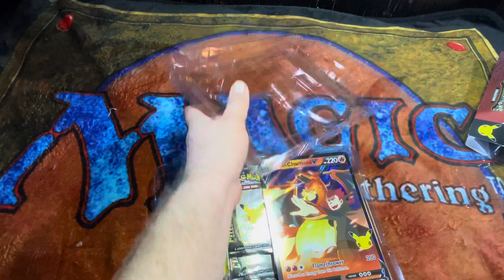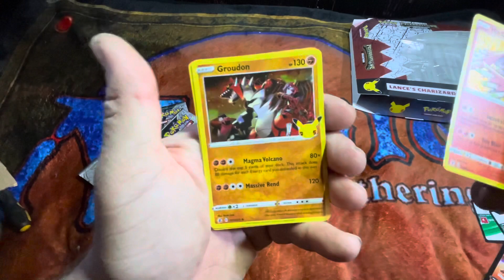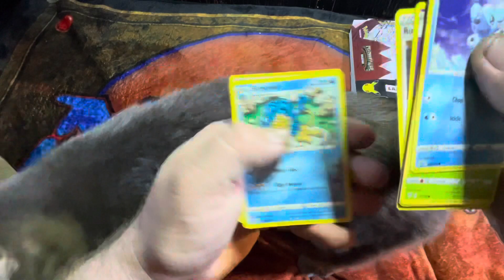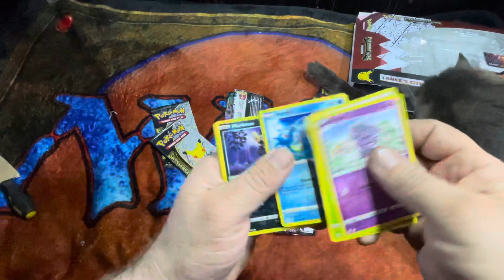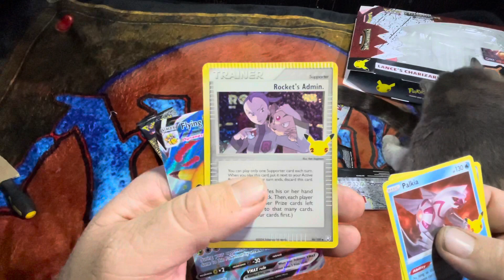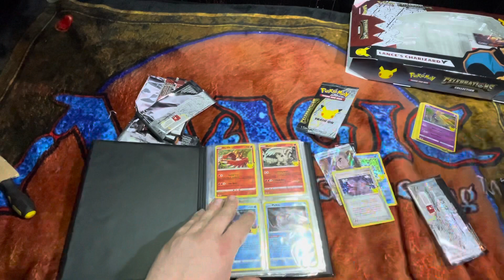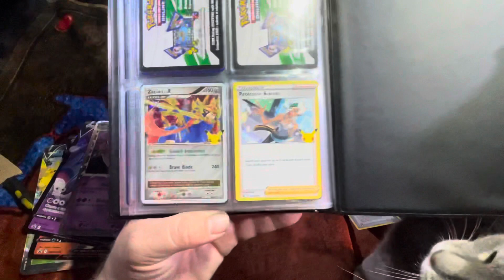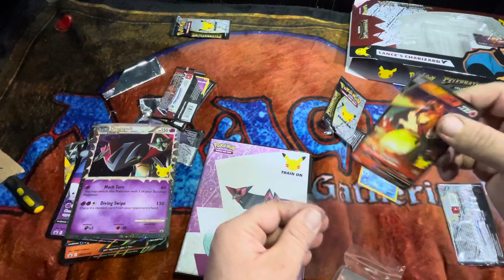Pokemonday 7 March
Pokémon Celebrations four pack